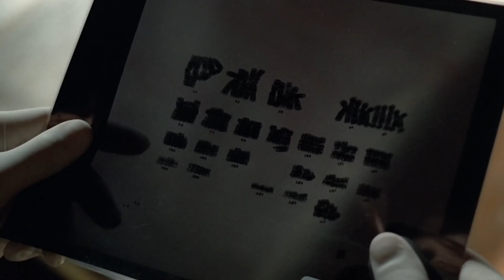TV Friends Who Couldn't Stand Each Other In Real Life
Working with someone for years after year can be an intense experience. Either you grow to love them and they become part of your family, or you start to hate them with an unmatched intensity. The same is true for any co-stars on the set of a TV show, just on a more public scale.

But the boundaries between fiction and reality are even more confusing when you have to act on camera like you're someone's best friend every day. It's probably no surprise, but some of TV's most notable pairs actually didn't really get along off set. Here are a few TV friends who couldn't stand each other in real life.

Lucille Ball & Vivian Vance | 0:00
Rose McGowan & Alyssa Milano | 1:08
Kate Mulgrew & Jeri Ryan | 2:14
William Shatner & Leonard Nimoy | 3:34
Bea Arthur & Betty White | 4:36
Charlie Sheen & Selma Blair | 5:41
Debra Messing & Megan Mullally | 6:35
Naya Rivera & Lea Michele | 7:49
David Duchovny & Gillian Anderson | 8:53
Stana Katic & Nathan Fillion | 9:55